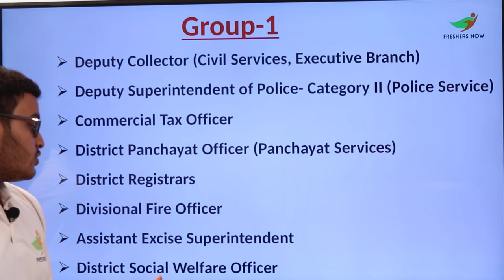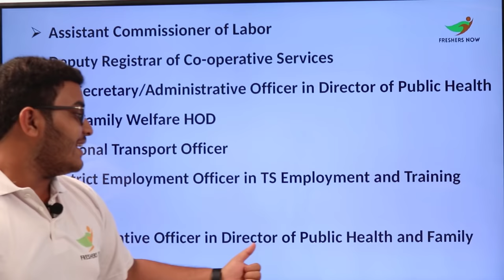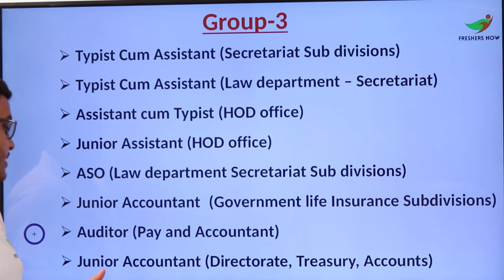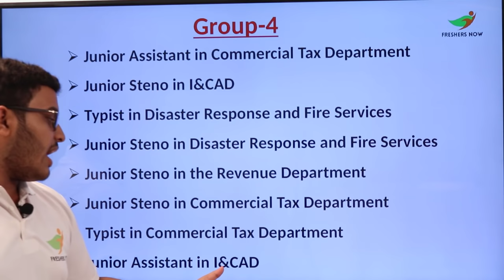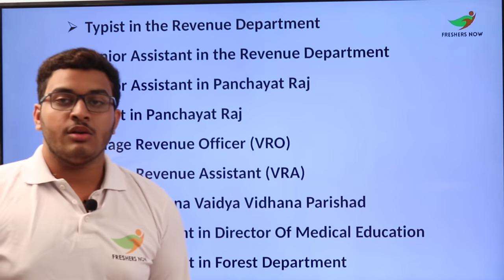TSPSC Group 1, 2, 3, 4 Posts List 2023-2024 in Telugu | List of TSPSC Groups Posts